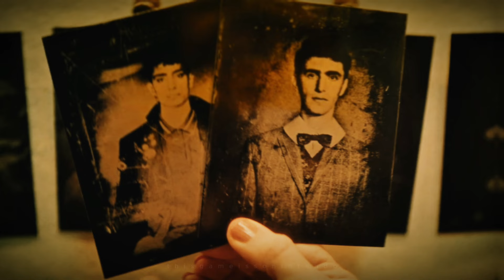dead boy detectives - everybody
hiii 🫶
like what you see? feel free to share your opinion down below. i'd love to hear your thoughts on this 'dead boy detectives' edit. thank you so much for watching, it truly means the world to me. // song: everybody